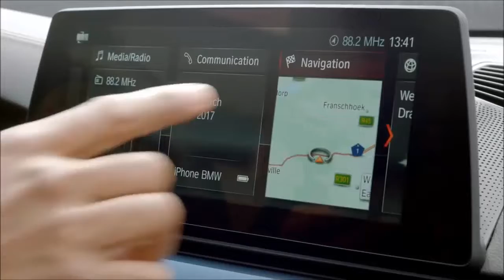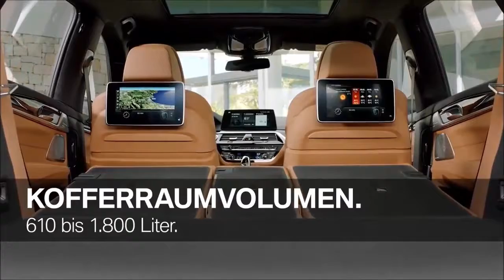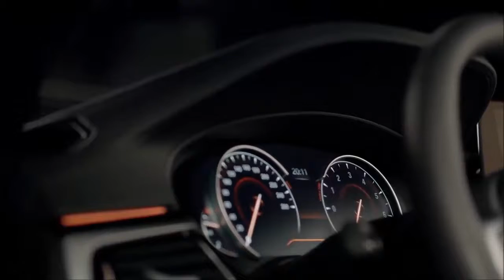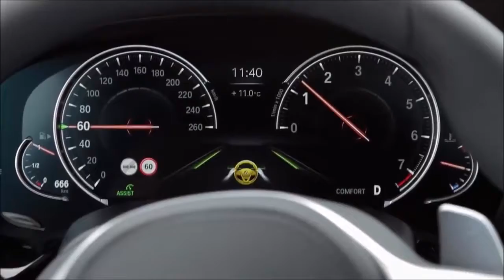2018 BMW 6 Series Gran Turismo interior Exterior and Drive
WORLD PREMIERE: 2018 BMW 6 Series Gran Turismo

Though our claims weren’t believed by many, it’s now official. The BMW 6 Series will gain a Gran Turismo body style, to currently be sold alongside the Gran Coupe. Eventually, only the BMW 6 Series Gran Turismo will continue the famous nameplate, as whatever is left of the F12/F13 6 Series soon dies off. This will seem like bad news to many BMW fans, as the current-gen 6 Series is one of the brand’s most beautiful and loved cars. So replacing it with a body style that is loathed by most of the Bavarian faithful is disappointing. However, if given a chance, it’s possible that the new 6 Series GT could have some charms of its own.
This new BMW 6 Series Gran Turismo is based off of the same scalable architecture that underpins the BMW 5 Series, 7 Series and upcoming 8 Series. This means that it uses lightweight materials as much as possible and will feature all new technology that the current car simply cannot have. However, while it shares some feature of those new cars, its styling and design are entirely its own.

PACKAGES
The optional Luxury Package features chrome kidney grille bars and front and rear bumper trim finishers on the exterior, and a SensaTec upholstered dashboard and power rear seat back adjustment on the interior. Accents in high-gloss black and 19-inch V-Spoke light-alloy wheels are also part of the package.
and diffusor-style rear apron, featuring black fins for the Air Breathers, a special design for the side skirts and rear apron. Other exterior design elements include Shadowline exterior trim and 19-inch M Double-Spoke Wheels with All-season Run Flat Tires or Mixed Performance Run Flat Tires. 20-inch M Double-Spoke Wheels with Mixed Performance Run Flat Tires are available as an upgrade option.
The interior includes a new M Sport leather steering wheel, a SensaTec upholstered dashboard, aluminum pedals, and exclusive floor mats when selecting the option of Black Dakota Leather with contrast blue stitching and piping.

POWERTRAINS
The line-up of engines available for the new BMW 6 Series Gran Turismo feature cutting-edge TwinPower Turbo technology and team up with the eight-speed Steptronic transmission as standard. The 2.0-liter four-cylinder petrol unit in the new BMW 630i Gran Turismo delivers a maximum output of 190 kW/258 hp and peak torque of 400 Nm (295 lb-ft). It propels the car from 0 to 100 km/h (62 mph) in 6.3 seconds and posts combined fuel consumption of 6.6–6.2 liters per 100 kilometers (42.8–45.6 mpg imp)* and CO2 emissions of 152–142 grams per kilometer.

Generating an output of 250 kW/340 hp and maximum torque of 450 Nm (332 lb-ft), the 3.0-liter six-cylinder in-line petrol engine enables the new BMW 640i Gran Turismo to accelerate to 100 km/h (62 mph) from rest in 5.4 seconds, while the new BMW 640i xDrive Gran Turismo is a tick faster at 5.3 seconds. The combined fuel consumption of the two models comes in at 7.4–7.0 liters per 100 kilometers (38.2–40.4 mpg imp) and 8.2–7.7 liters per 100 kilometers (34.5–36.7 mpg imp)* respectively, which equates to CO2 figures of between 169 / 159 grams and 187 / 177 grams per kilometer.
The 3.0-liter six-cylinder in-line diesel engine producing 195 kW/265 hp and peak torque of 620 Nm (457 lb-ft) can likewise be combined with all-wheel drive as an option. The new BMW 630d Gran Turismo and the new BMW 630d xDrive Gran Turismo race from 0 to 100 km/h (62 mph) in 6.1 seconds and 6.0 seconds respectively. The combined fuel consumption and emissions figures are 5.3–4.9 litres per 100 kilometres (53.3–57.7 mpg imp)* and 139–129 grams per kilometer for the BMW 630d Gran Turismo and 5.9–5.5 liters per 100 kilometers (47.9–51.4 mpg imp)* and 154–144 grams per kilometer for the BMW 630d xDrive Gran Turismo.
The package of technology is made up of TwinScroll turbocharging, High Precision Direct Injection, VALVETRONIC fully variable valve lift control and Double-VANOS variable camshaft timing. New engine encapsulation reduces noise and accelerates warm-up. The engine is matted to an 8-speed Steptronic transmission.

INFOTAINMENT
At the heart of the display and control concept in the BMW 6 Series Gran Turismo is the iDrive 6.0 system. In addition to the Touch Controller on the center console and the direct menu control and favorites buttons, the system also comprises a new version of the Control Display. The high-resolution unit now takes the form of a freestanding 10.25-inch touchscreen, while intuitive touch control is facilitated by the tile-style menu layout with live content.
Apple CarPlay can be used wirelessly in the all-new BMW 6 Series Gran Turismo. The driver can seamlessly switch between BMW and Apple CarPlay via the iDrive controller or touch screen interface.